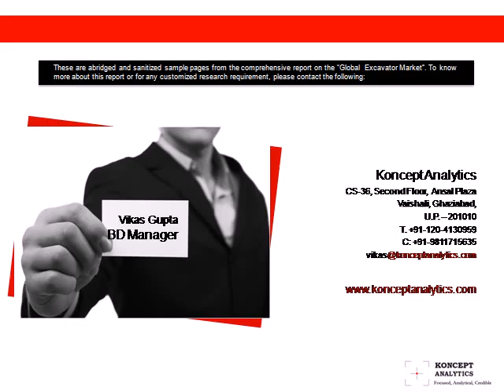Global Excavator Market Report: 2016 Edition - New Report by Koncept Analytics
The report “Global Excavator Market” provides an in-depth analysis of the excavator market.